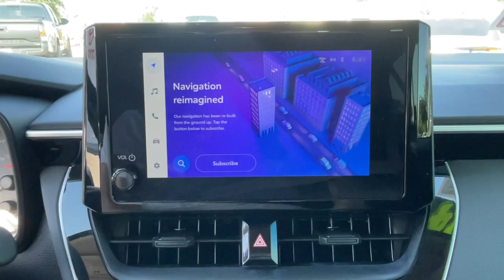2023 Toyota Corolla LE Mesa, Tempe, Chandler, Scottsdale, Gilbert AZ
Pre-Owned 2023 Toyota Corolla LE available at Berge Toyota located in 2020 W. Riverview Auto Drive, Mesa, AZ, 85201. Servicing the Mesa, Tempe, Chandler, Scottsdale, Gilbert area.

Get into a car with value, the   2023  Toyota Corolla.  This stylish Corolla sedan has earned its place among automotive industry icons. With a well-deserved reputation for value and reliability under its belt, this compact also delivers multimedia infotainment tech, a spacious and sporty interior, smart safety features, and a spirited driving experience.  These are just some of the great options this vehicle comes with: Intelligent Auto on/off High Beams, Pre-Collision System, Lane Departure Warning, Keyless Entry, Back-Up Camera, Adaptive Cruise Control, Satellite Radio, Premium Sound System, Lane Keeping Assist, Steering Wheel Audio Controls. You deserve the comfort and style this economical Corolla has to offer. Our team will give you an outstanding test drive experience. Stop in today!